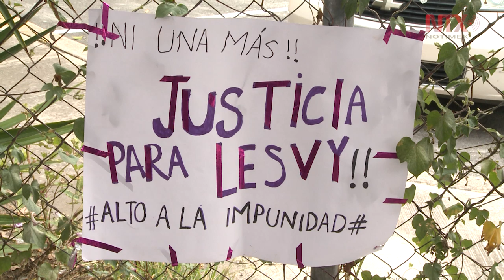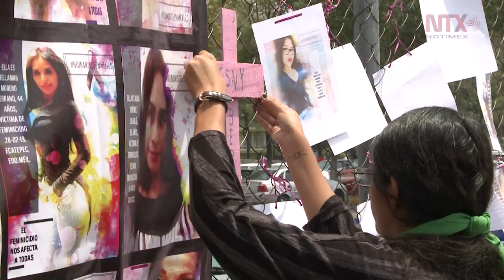La misión de Lesvy es provocar una voz colectiva: Araceli Osorio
Luego de que se aplazara el desahogo de pruebas del juicio de Lesvy Berlín Rivera Osorio, su madre, Araceli Osorio afirmó que la justicia  de su hija se tiene que hacer de manera transparente.